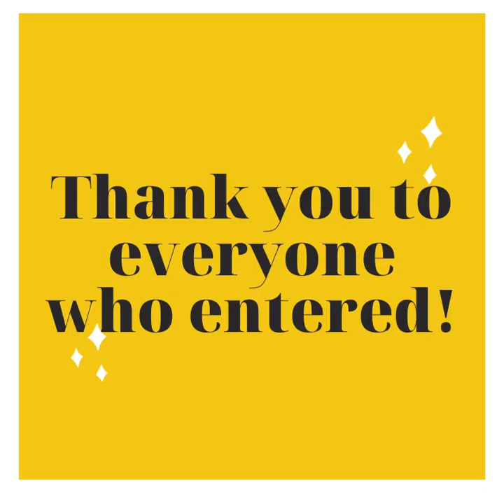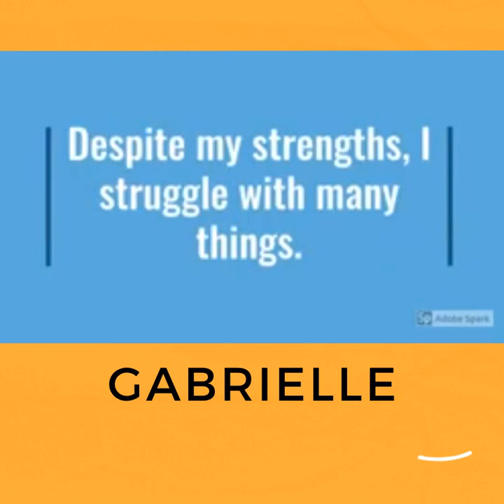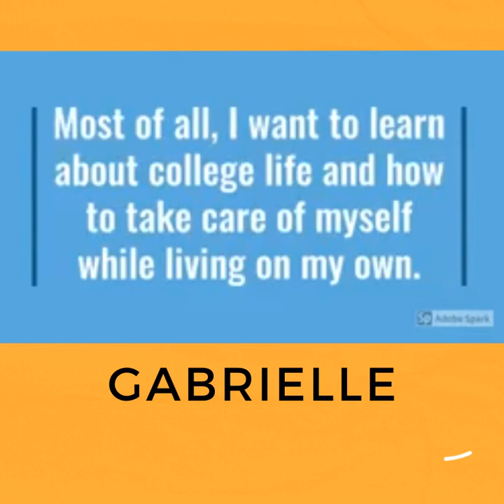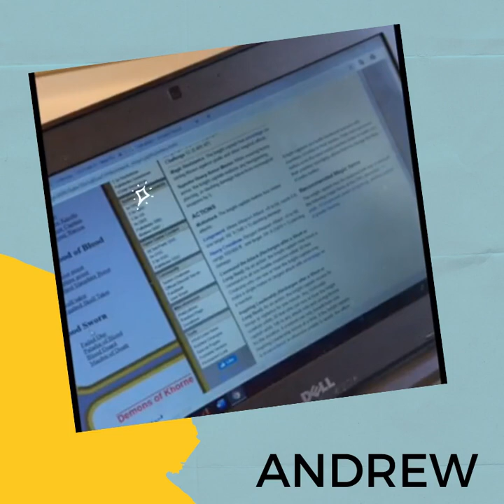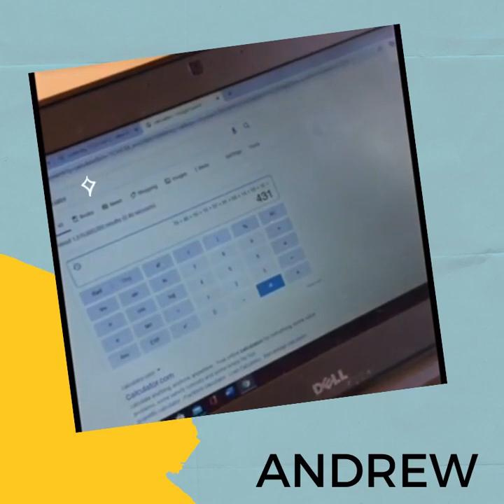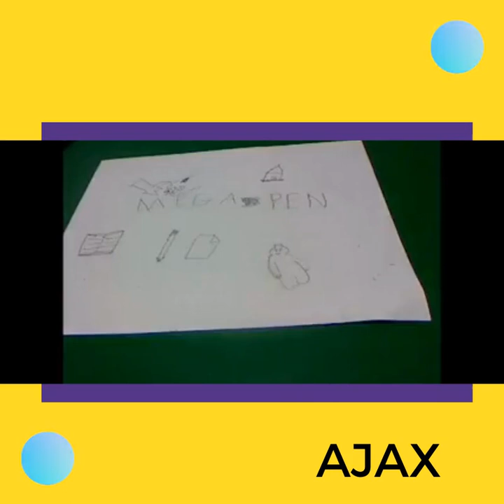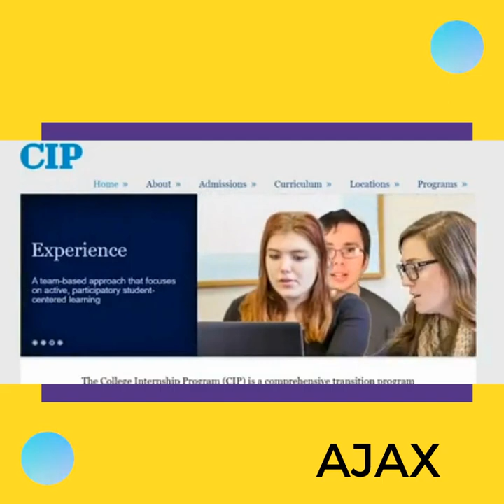CIP Summer Video Contest 2020